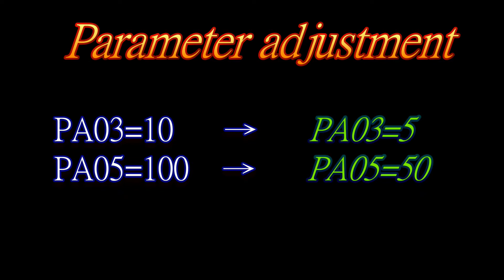SDE and belt